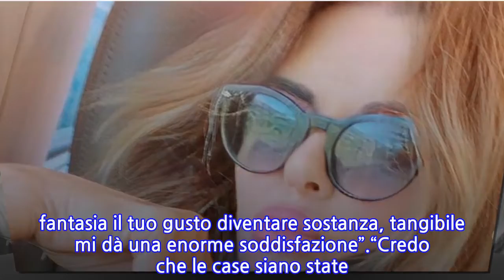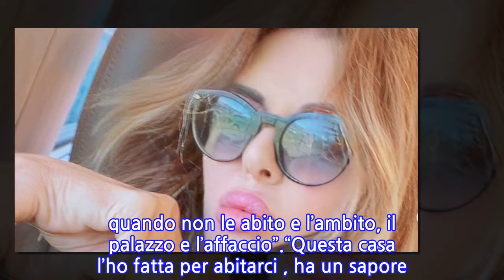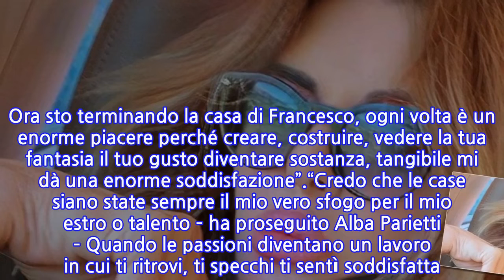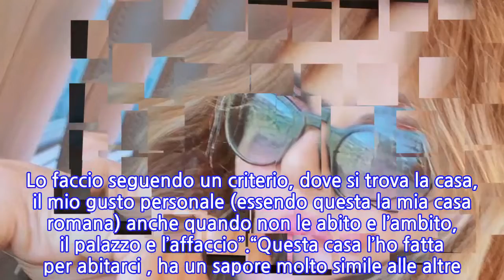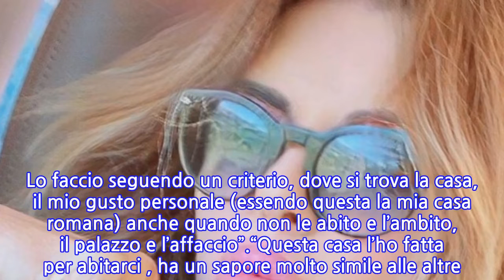Alba Parietti, passione arredamento: la sua casa a Roma è uno spettacolo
Alba Parietti è tra le donne dello spettacolo più attive sui social network. Ogni giorno praticamente racconta la sua vita ai follower tra video ricordo, fotografie del presente e del passato e non di rado usa Instagram anche per sfogarsi o rispondere a certe provocazioni. Insomma, sul suo profilo non ci si annoia mai, anche perché spesso fa vedere anche immagini che nemmeno i suoi fan più accaniti hanno mai visto prima. Come quelle delle sue bellissime case. Alba Parietti ha infatti una vera passione per la ristrutturazione e l’arredamento, talmente forte da averne fatto un secondo lavoro come spiegato da lei stessa tempo fa: “Credo che questo sia diventato il mio secondo lavoro perché è anche una grandissima passione. Ora sto terminando la casa di Francesco, ogni volta è un enorme piacere perché creare, costruire, vedere la tua fantasia il tuo gusto diventare sostanza, tangibile mi dà una enorme soddisfazione”.“Credo che le case siano state sempre il mio vero sfogo per il mio estro o talento – ha proseguito Alba Parietti – Quando le passioni diventano un lavoro in cui ti ritrovi, ti specchi ti sentì soddisfatta. Non importa quanto sia il guadagno, non c’è prezzo per assomigliare all’ideale che si ha di sé stessi”. Curiosi ora di vedere una delle sue tante, splendide case?Dopo quella di Ibiza, ecco quella di Roma. Su Instagram Alba Parietti ha mostrato diverse fotografie scattate in ogni stanza della casa che, scrive lei, è ispirata un po’ a una casa inglese e un po’ a quella della campagna francese. “La mia grande passione è sempre stata ristrutturare ed arredare. Lo faccio seguendo un criterio, dove si trova la casa, il mio gusto personale (essendo questa la mia casa romana) anche quando non le abito e l’ambito, il palazzo e l’affaccio”.“Questa casa l’ho fatta per abitarci , ha un sapore molto simile alle altre. Un’ispirazione tra la casa inglese e quella di campagna francese. Per me arredare, dare forma ai miei pensieri e’ una forma d’arte e uno sfogo. Mi piace vedere dare forma ai miei pensieri” ha concluso nella didascalia del post in cui mostra i vari punti della casa romana. Che, a giudicare dai commenti sotto, è piaciuta molto. Soprattutto il bagno.
INFORMATION
• Source: caffeinamagazine